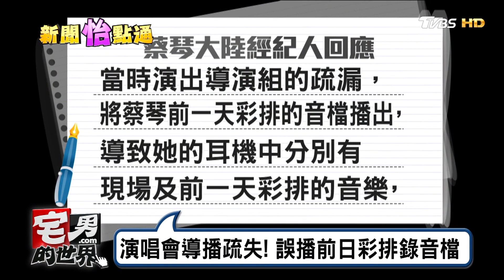蔡琴假唱? 網路瘋傳"沒拿麥.有歌聲"影片 宅男的世界 20161222